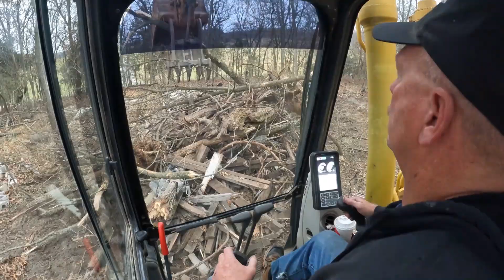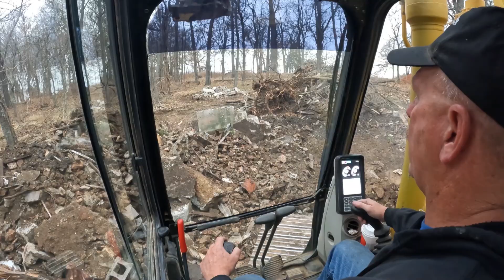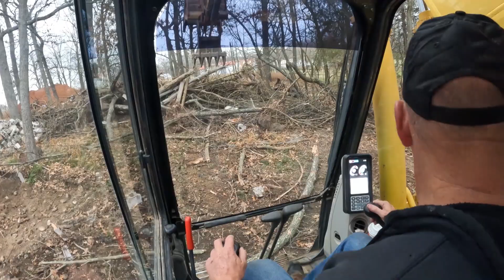He Called Himself An Operator....Ha!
Part 2 of the cleanup the fly by night operator left for me!  I just can't believe someone with any experience would do this!!